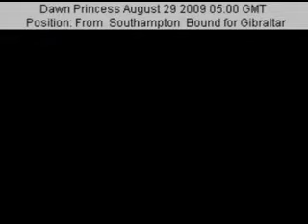Dawn Princess 29 August 2009- Gibraltar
View from the bridge of Dawn Princess 29 August 2009 at Gibraltar as captured from Kroooz-Cams.com